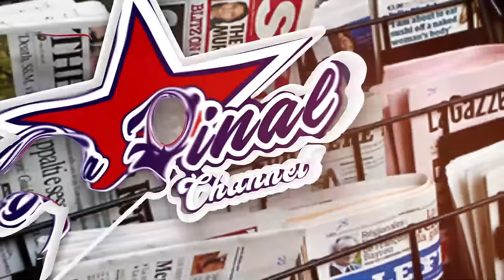BOBI WINE KYAKOZE MPUUGA NE BWANIKA EMASAKA ENO CLEAR KNOCK OUT HANDS DOWN.